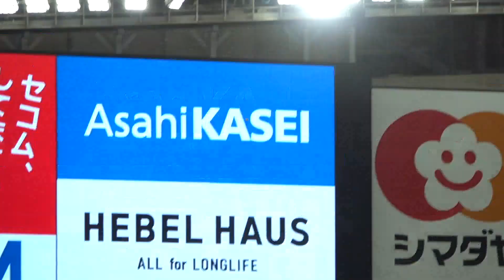丸佳浩の逆転2ランホームランに坂本勇人も○ポーズで祝福！2023/08/26 阪神タイガース×読売ジャイアンツ 巨人 東京ドーム